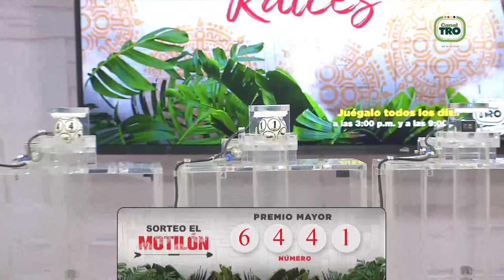Resultado MOTILÓN NOCHE del Jueves 06 de enero de 2022 ✅🥇🔥💰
Hola buenas noches, te presentamos los resultados de las loterías y chances en Colombia, vamos con el Resultados del Chance El Motilón noche del Jueves 06 de enero de 2022.

Resultado EL MOTILON NOCHE Del Jueves 06 de enero del 2022